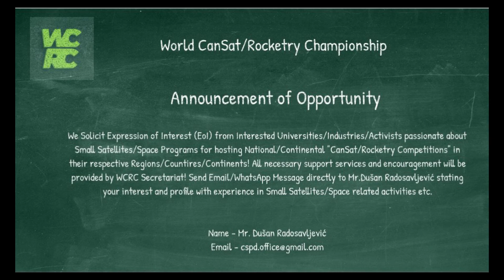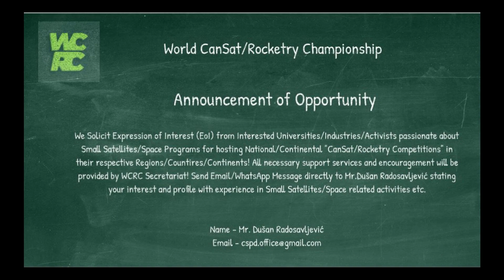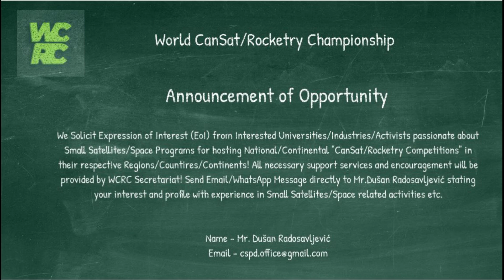Official Introduction to World CanSat/Rocketry Championship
A World CanSat/Rocketry Championship (hereinafter: WCRC) is generally an international competition open to elite competitors from around the world, representing their nations (as university student Teams or as independent student Teams), and winning this event will be considered the highest or near highest achievement in this field.

The WCRC was formulated and negotiated among the Organizations from 6 countries: Serbia, India, Italy, Tunisia, Canada and Peru (hereinafter: Founders) from October